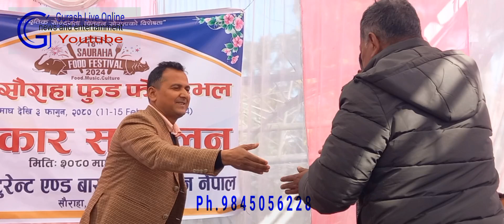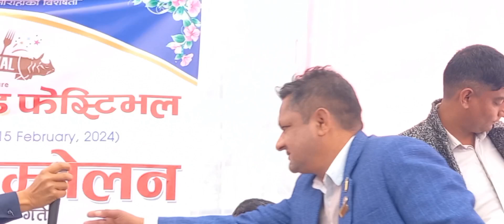१८ औ सौराहा फुडफेस्टीवल को पत्रकार सम्मेलन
१८ औ सौराहा फुडफेस्टीवल को पत्रकार सम्मेलन